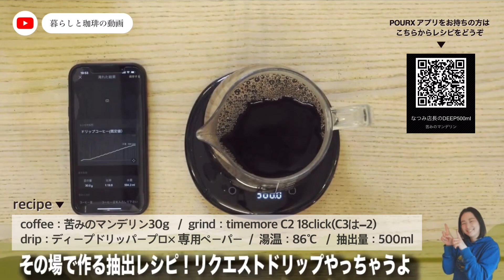【221029LIVE配信】なつみ店長ドリップ(ディープドリッパープロで500ml抽出)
暮らしと珈琲の切り抜き動画【公認】です。

岡山市にあるコーヒーショップ「暮らしと珈琲」がチャンネル運営する　@life_and_coffee から切り抜きの許可を得た個人が切り抜きを投稿するチャンネルです。

「暮らしと珈琲」さんに直接伝えたいメッセージやご質問はお手数ですが、上記の切り抜き元動画のコメント欄にお願いいたします。